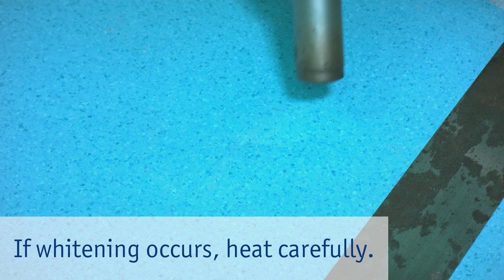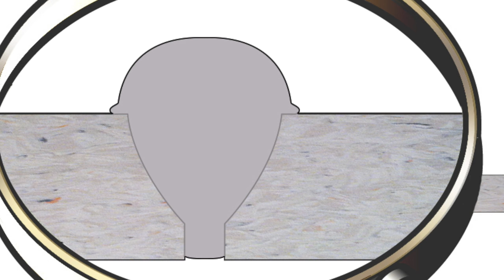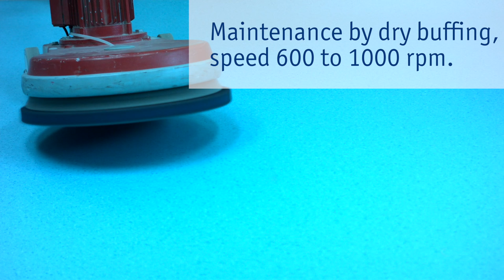How to install & maintain iQ One vinyl tiles - Tarkett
Find out how to install iQ One, the new Tarkett homogeneous non-PVC thermoplastic flooring.